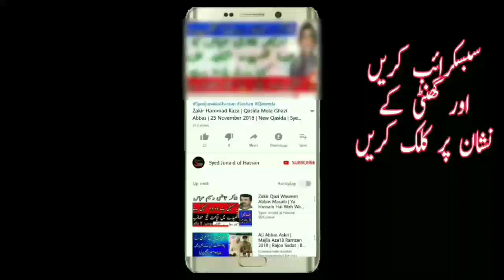Zakir Yasir New Qasida 2020 | Shah Chan Gharagh | Syed Junaid ul Hassan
Recitor. Zakir Yasir
Topic. Qasida